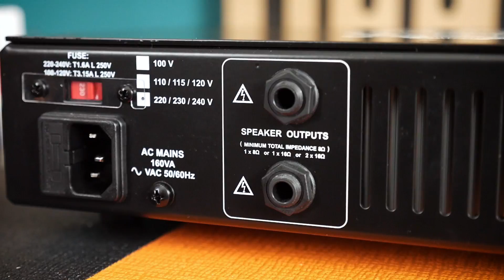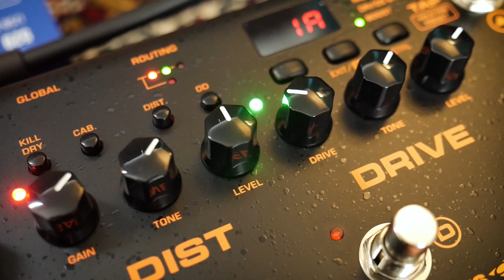Portable Power Amp | Orange Pedal Baby 100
Pedal Baby 100 from Orange Amplification is the fly in solution for touring musicians needing a lightweight, compact power amp that can drive a 16ohm cabinet with enough headroom to amplify their pedal board or effects processor for those upcoming summer festival dates.

Thanks to The Scottish Pink Floyd for use of their equipment for this video:

CSGuitars uses:
Dragon's Heart Guitar Picks: